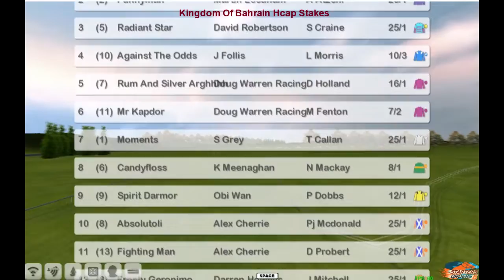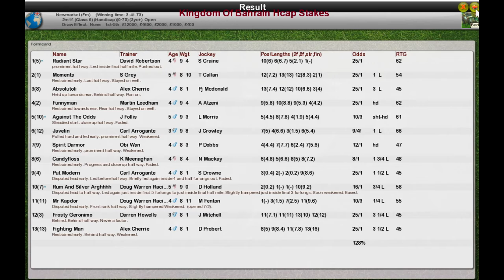FR Wk11 R22 Kingdom Of Bahrain Hcap Stakes